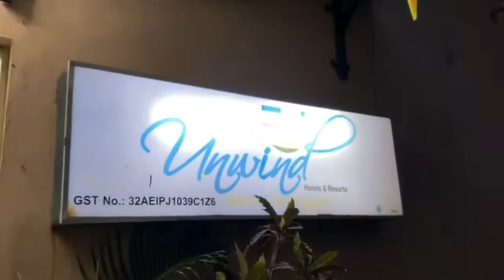Best place to stay if you visit Kerela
Hello all,
This is one of the beat resort in Kovalam

Lifestyle vlog
travelling time
travel video
travel vlog

resort in Kerela